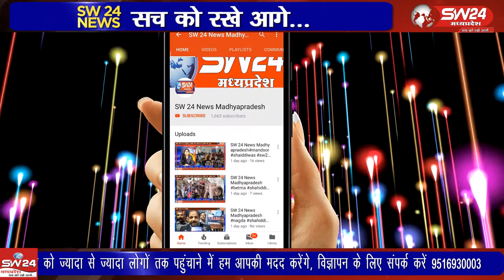Sanawad- सनावद नगर में कोरोना संक्रमण के चलते पीरान पीर दरगाह पर धार्मिक आयोजन खादिमों की ओर से किए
Sanawad- SW 24 News Madhyapradesh
खरगोन जिले के सनावद नगर में कोरोना संक्रमण के चलते पीरान पीर दरगाह पर धार्मिक आयोजन खादिमों की ओर से किए गए। इसमें रंगे महफिल, संदल, चादर और लंगर का आयोजन हुआ। खरगोन से जयंत गुप्ता की रिपोर्ट